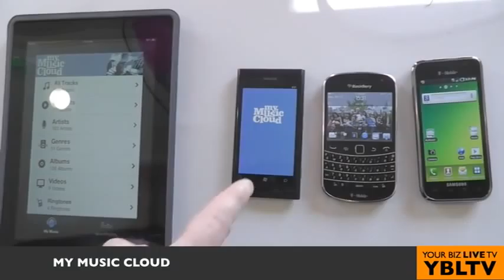Make Your Music Available on Every Device with My Music Cloud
Meet Founder & CEO, Tamir Koch

My Music Cloud is the only cloud storage service that allows you to download your entire music library on any device from any manufacturer anywhere in the world, while online and off. The company recently closed $5 million in financing and struck partnerships with Google Drive, Toshiba and Dropbox. Founder & CEO, Tamir Koch spoke at the recent Digital Hollywood Fall Conference panel, "Music and Video - in the Cloud - The Future of Entertainment." Get playin! Go to My Music Cloud and make your music available on every device today!